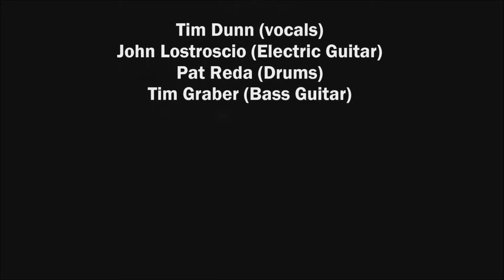Straight Shooter Montage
Montage of several performances.